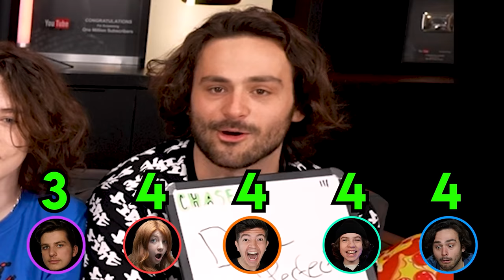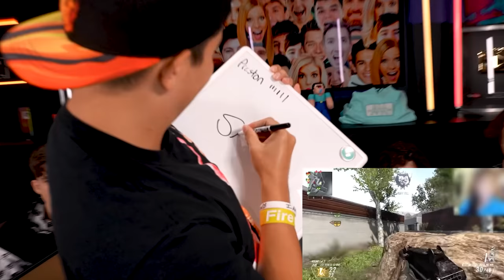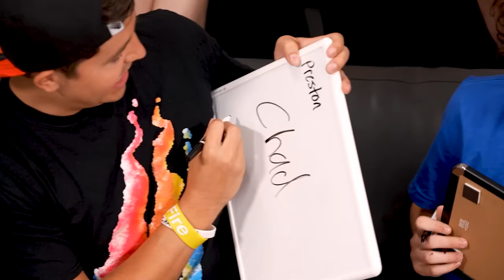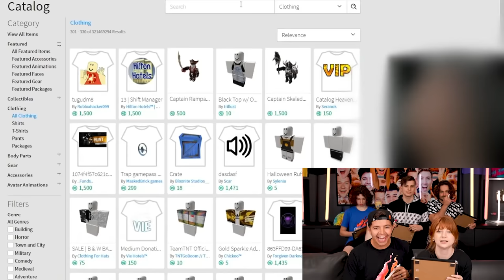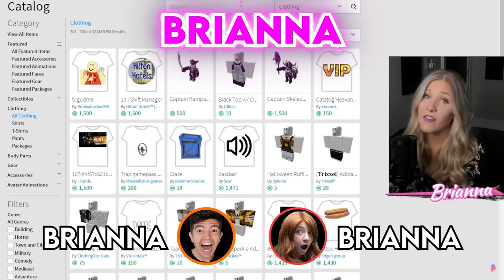Guessing YouTubers Using Only Their Oldest Video!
Guessing YouTubers Using Only Their Oldest Video! with Preston 👊

❤️ FRIENDS!

Chad Wild Clay - WHICH ONE is My BROTHER? Face Reveal Unmasking of CWC Casey Wild Clay